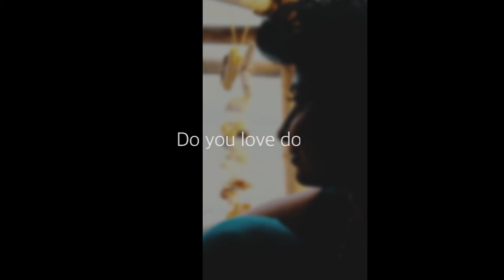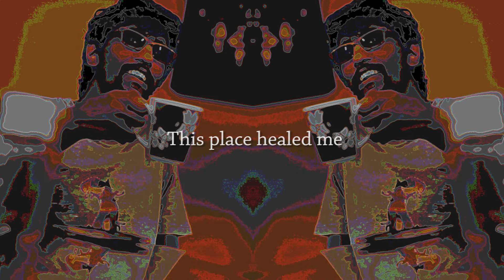Tiktok Tiktok Official Trailer 2016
Tiktok Tiktok : Director, Writer and Screenplay by Shomshuklla

Actors : Uditvanu Das
Mia Maelzer
Sohini Mukherjee Roy

Synopsis : Rohan kapoor is a lonely soul, he has lost his love, and he is searching for love, and in his search he comes across his own dark side of knowing himself and knowing his aloneness.
It is a film which addressed psychological eroticism.